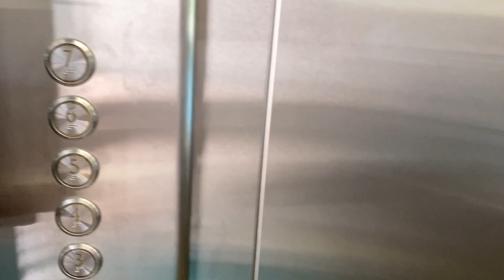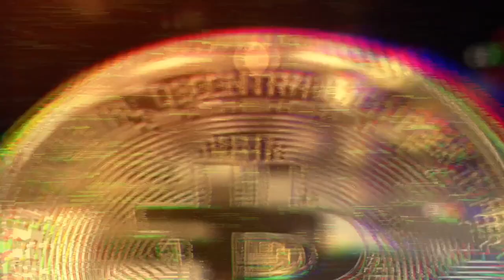The Unity. Najlepsze miejsce do mieszkania na Patong